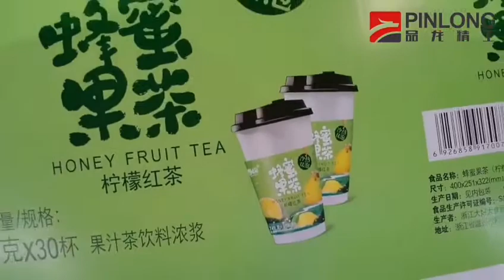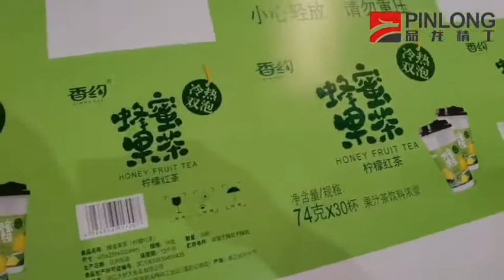Corrugated packaging equipment high graphic HD flexo printer coated board Offset printing Carton